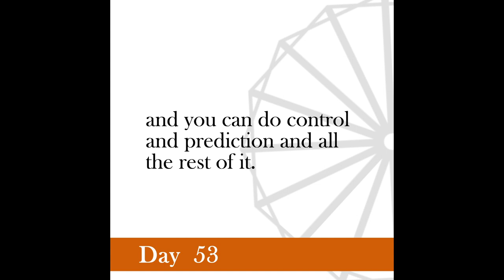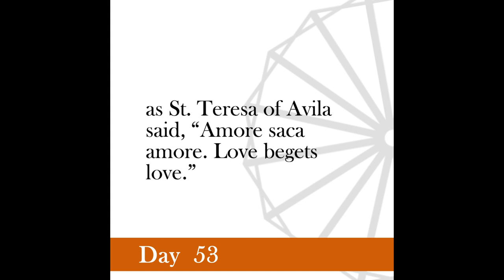Nonviolence Daily | Day 53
The law of love will work just as the law of gravitation will work, whether we accept it or not.
 -Gandhi, The Nation’s Voice Part 2